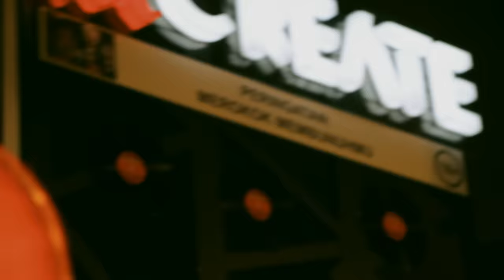Sounds From The Corner : Live #11 Payung Teduh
SETLIST
1. Untuk Perempuan Yang Sedang Dalam Pelukan | 00:30
2. Menuju Senja | 07:20
3. Resah | 12:25
4. Cerita Gunung dan Laut | 16:55

Seriously, what's inside self-taught poet Mohammad Istiqamah Djamad's head?

It must be something really sluggish, fruitful but in the same time poetically daunting. It takes bold courage to digest Payung Teduh literacy journey, the lyrics are floating in this obscure border between pure intimacy and something vaguely beyond, out of reach.

Is -- his simpler name -- sings first person, mazes simple feelings with maestro vocabulary, patiently waiting at the end of the road for you to romanticise. A type of music that triggers you to finally take foolish, emotion-driven decision in your life.

When I decided to treat Payung Teduh's music delicately, it raises vulnerability, works strangely with various circumstances: it bends voluntarily with the weather, the speed of your vehicle, people chirping around you, old memories hidden somewhere in your pocket and ultimately, your heart screaming for more. Poisonous solitude. Raw honesty.

The other three -- Comi Aziz Kariko, Ivan Penwyn and Alejandro Saksakame -- are professional jugglers. They herded Is' lyrics carefully, making sounds that are necessary, far from boisterous. Before catapulted into the spotlight by Dunia Batas -- Payung Teduh's debut album -- Is and Comi were jam buddies in Universitas Indonesia. You could blame the picturesque Teater Pagupon, cultural den that groomed their lush approach into keroncong and jazz nuance. Schooled with more moody touch of arrangements, their years in the theatre group is the same reason why I think Payung Teduh's music is shaped cinematically, with careful precision of tender feelings.

The tranquility promised in Payung Teduh's music leaves you with limited choice: somewhere between contemplation or relaxation. The grey area between those two would be feeling sleepy and unmotivated, which become main reason why I'm telling you not to listen to them to boost your mood in the morning, or to whip your ass while studying for exams and deadlines. Those exact same reasons are also why i think their live performance is quite tricky, especially in big stages and festivals. Sometimes you need to be lively and expressive to really dominate the stage, and in their case this would be a problem.

But there is nothing tricky from Payung Teduh's popularity. The quartet's instant fame proofs that people miss good music with good lyrics. The attempt to "normalise" keroncong music into something more tangible is another strong point from the Depok-based quartet. Asked about their music in an interview with BBC Indonesia, they revealed that the calming, soothing mood is deliberately embraced to counter Jakarta's tiring life. "Jakarta is already super hectic, at least our listener could sit down and relax a bit with our music," they explained.

Small number of Indonesian bands that could establish a strong presence of locality in their music -- especially lyrically -- and they are definitely one of them. And you can really sense the honesty in their music. There is nothing superficial, and baked with a serious degree of commitment.

I like the way young people (this doesn't mean that I'm old!) in Indonesia now associate themselves with certain bands to allocate certain values of intelligence, for the sake of self-defining. It's the easiest way to build your presence, whether it's a nowplaying hashtags or after-gig Instagram posts. And the great Payung Teduh, is the perfect band to spoil you with those values. Boys and Girls, Sounds From The Corner presents: Payung Teduh. -- Teguh Wicaksono